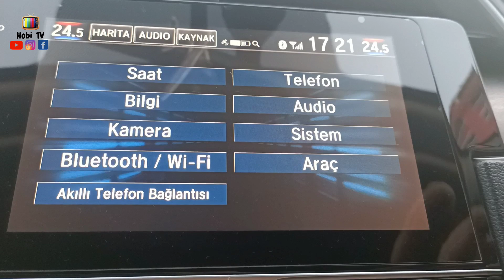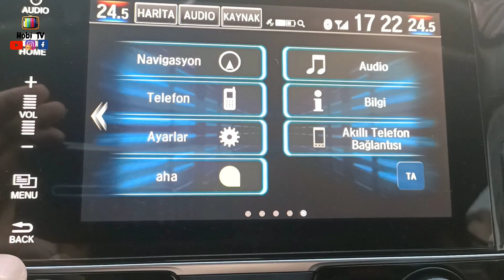Honda Civic FC 5 Lastik Basıncı Kaç PSI Olmalı ✓ Lastik Basınç Sersör Arıza Işığı Söndürme işlemi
Honda Civic FC5 Lastik Basıncı Kaç Psı olmalıdır? Honda Civic Lastik Basınç Sersörü Arıza Işığı Nasıl Söndürülür?